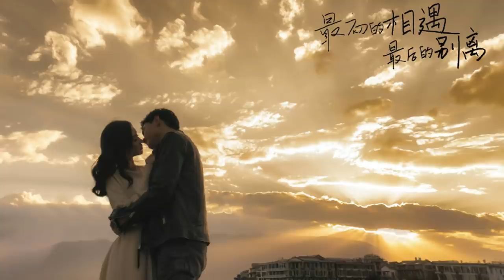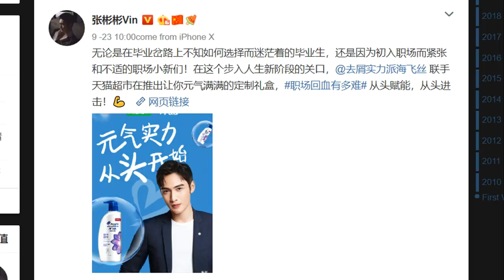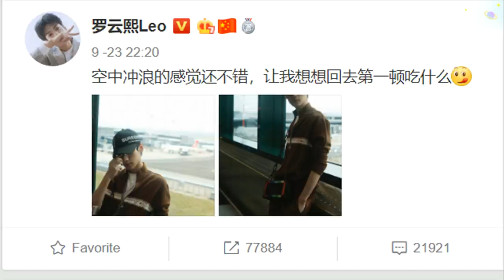Shawn Dou's Ten Years Late premieres, Yang Mi's Storm Eye update, Young Lady of the General's House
Welcome to Chinese Entertainment Update September 23rd 2019 edition. Here are some stories in Chinese drama land that caught my attention in the past week and I thought I'd share it with you guys.

A recap of the dramas that have premiered.
Ten Years Late 十年三月三十日 starring Shawn Dou and Guli Nazha premiered on September 19th.
On the Road 在遠方 starring Liu Ye and Ma Yili premiered on September 23rd and
Pretty Man 2 国民老公 2 starring Dylan Xiong and Lai Yumeng premiered on September 23rd.